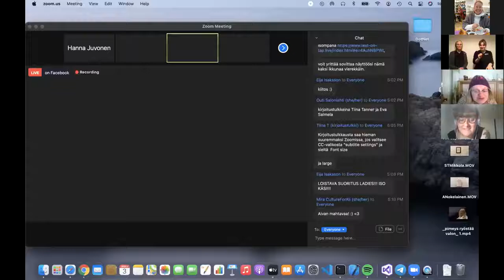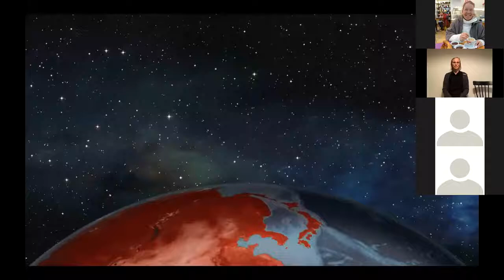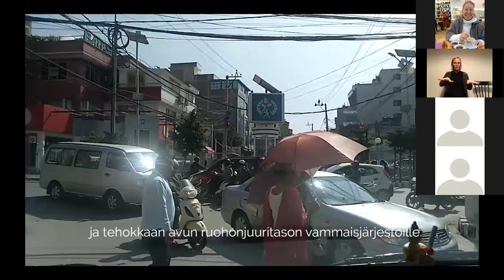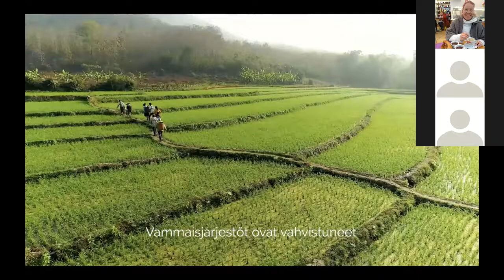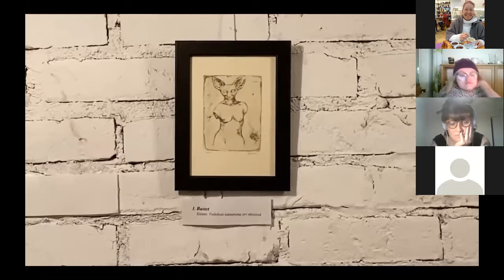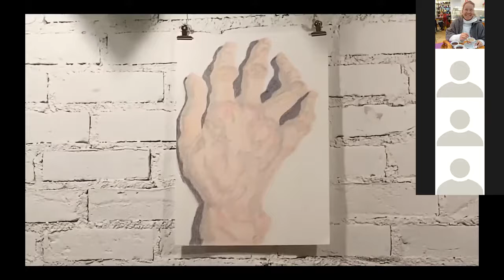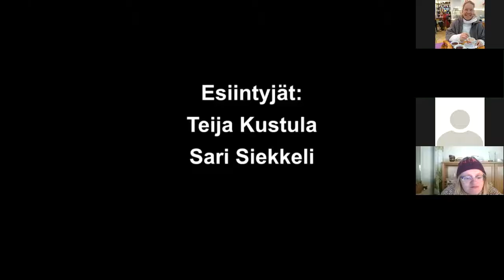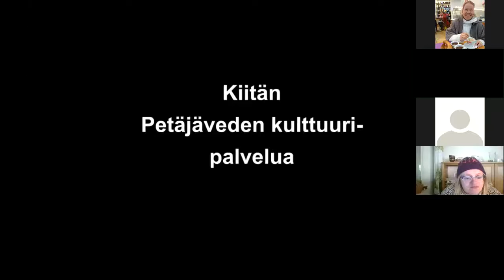DiDa Art & Action 2020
DiDa – Disability Day Art & Action 2020 -festivaalin päätapahtuma järjestettiin 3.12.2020 verkossa koronatilanteen vuoksi. Yhteistyökumppanina ja kuvauspaikkana toimi LillaLuckan Helsingissä.

OHJELMA:

6:03           Luckanin avaussanat, Elin Sundell

15:37         Ursa Minor: Valas lammessa

24:43         Abilis-säätiön esittely ja video

34:52         Mc Cepari: rap-musiikkia

55:16          IPI Kulmakuppilan näyttelyiden kuvailutulkatut videot: Sanna Taas ja Artturi Nokelainen.

Tauko
1:09:37      Riikka Hänninen: musiikkia

1:26:45      Teija Kustula: tanssiteos Pimeys ryöstää valon

1:35:30       Paneelikeskustelu: Toiseus ja eristäminen. Paneelin puheenjohtajana on Taru Perälä, joka on Kynnys ry:n kulttuurisihteeri ja DiDan tuottaja.
                    Panelistit: taiteilija Maija Karhunen, taiteilija Noora Karjalainen, sosiaalityöntekijä Yodit Melaku ja aktivisti Panda Eriksson.

 2:11:14     Vimma-palkinnon jako

Tilaisuuden juontajina toimivat Julianna Brandt ja Maija Karhunen.

Saavutettavuus

Videolla on suomenkielinen tekstitys. Pahoittelemme, että viittomakielen tulkkaus näkyy vain osassa tallennetta.

Lisätietoa ohjelmasta

Ursa Minor: Valas lammessa

Valas lammessa on tanssia ja fyysistä teatteria yhdistävä kehollinen näytelmä viittomakielisen taiteilijan kamppailusta yhteiskunnan tungoksessa.
Esitys tarkastelee esiintyjän henkilökohtaista kokemusta enemmistöön sulautumisesta niin omana itsenään, taiteilijana kuin vähemmistön edustajanakin. Esityksen kesto noin 20 minuuttia.

Työryhmä: Silja Ruonala (tanssija, esiintyjä); Elina Kivioja (ohjaaja, koreografi) ja Noora Karjalainen (tuottaja)

Abilis-säätiö

Abilis-säätiö rahoittaa projekteja, joiden avulla edistetään kehitysmaiden vammaisten ihmisten oikeuksia, osallistumista, itsenäistä elämää, järjestötoimintaa, koulutusta ja työllistymistä.

Mc Cepari

MC Cepari on CP-vammainen suomiräppäri, joka räppää omasta elämästään, vammaisuudesta ja yhteiskunnasta. Ceparin räppi on kekseliästä ja rajua ilmaisua, joka murentaa yhteiskunnan asettamaa vammaisen muottia. Lauluissa on vihaisuutta ja turhautumista, mutta myös toivoa ja huumoria.

Riikka Hänninen

Riikka Hänninen on syntymäsokea laulaja ja lauluvalmentaja, jonka laululliset intohimot vaihtelevat kansanmusiikista laulelmaan ja laulumeditaatioista progressiiviseen rockiin. Viimeksi Riikka on nähty The Voice of Finlandissa laulamassa voimaloitsuja.

Vuonna 2020 DiDa-festivaalia järjestivät Kynnys ry, Tukilinja, Kulttuuria kaikille -palvelu, Abilis-säätiö, Kulttuuriyhdistys Suomen EUCREA ry sekä Vertaistaiteilijat-hanke/Aula-työkoti. Tuottajina toimivat Johanna Mattila ja Taru Perälä.